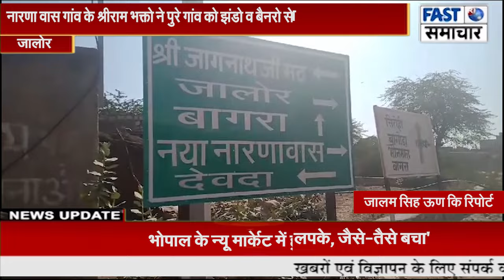नारणा वास गांव के श्रीराम भक्तो ने पुरे गांव को झंडो व बैनरो से सराबोर कर दिया!